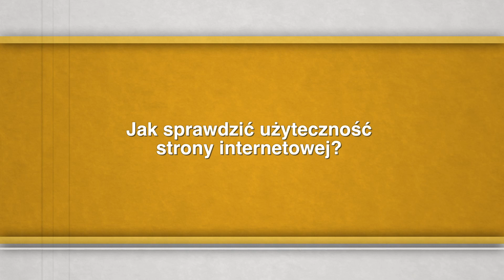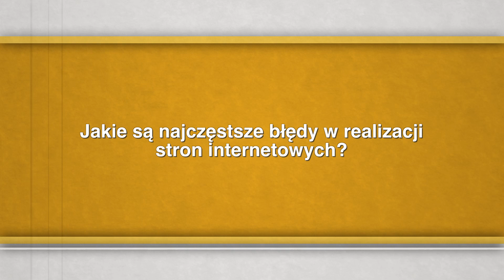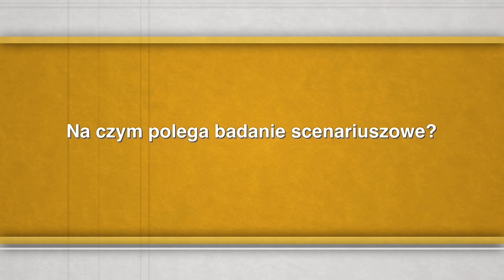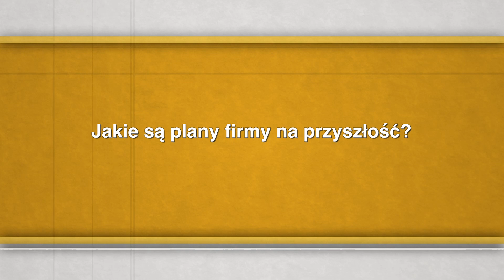Michal Niewęgłowski z Uxeria podczas ecommerceSTANDARAD